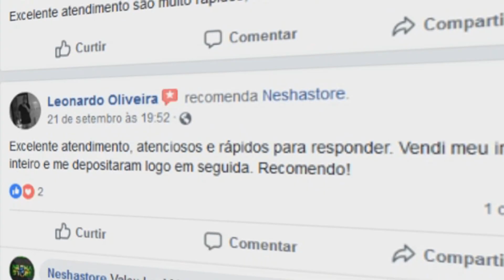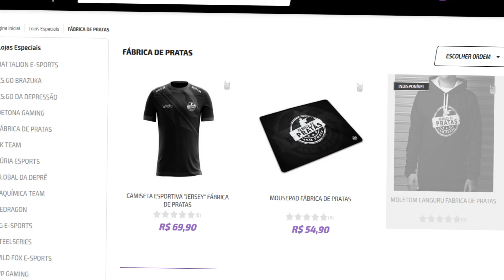VSM DANDO VAC SHOT ABSURDO, HEN1 E KNG ZOANDO MUITO NA STREAM, COMO O GAULES É NIVEL 20? KKK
(Use o cupom FABRICA)
►Venda suas skins: